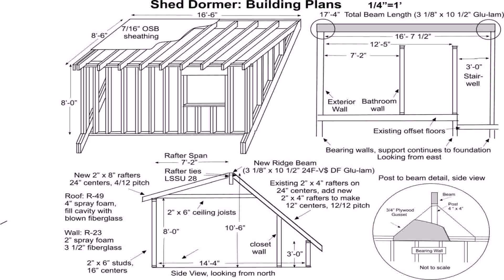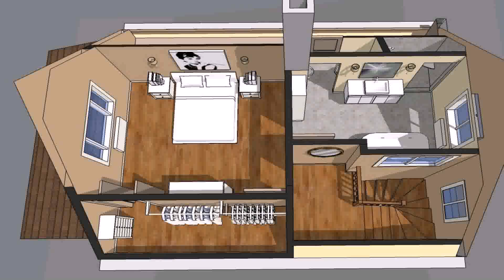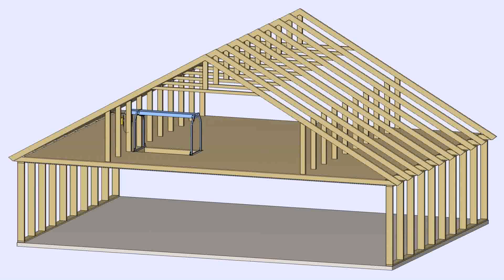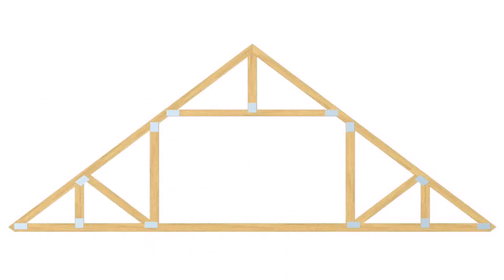House Plans With Attic Space - Gif Maker DaddyGif.com (see description)